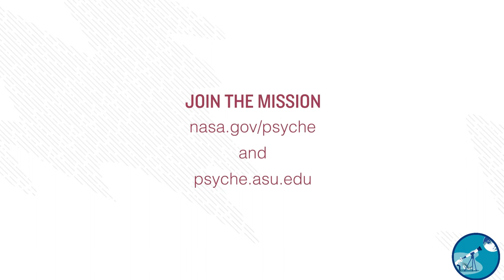Explore New Horizons: Your Ultimate Journey through Virtual Galaxies!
Introduction:
Welcome, space enthusiasts, to an awe-inspiring journey through the cosmos! In this immersive video, we'll embark on a virtual expedition that transcends the boundaries of our world, delving into the mysteries and marvels of space. From distant galaxies to the intricate dance of celestial bodies, join us as we uncover the captivating beauty and boundless wonders of the universe.

Segment 1: Cosmic Kaleidoscope
Our adventure begins with a mesmerizing view of our very own Milky Way galaxy. Behold its spiral arms, where billions of stars create a symphony of light. Marvel at the birth and death of stars, witness the explosive brilliance of supernovae, and ponder the enigmatic black holes that defy comprehension.

Segment 2: Planetary Spectacle
Zooming closer to home, we explore the diverse landscapes of our neighboring planets. From the fiery storms of Jupiter to the icy plains of Pluto, each world has a unique story to tell. Discover the Martian valleys and polar ice caps, and learn about the tantalizing possibility of life beyond Earth.

Segment 3: Moonlit Serenade
As we approach the Moon, let's reflect on humanity's historic footsteps on its surface. Explore the Apollo landing sites and revisit the iconic words spoken during those monumental moments. We'll also delve into the Moon's impact on Earth's tides and its significance in shaping our planet's history.

Segment 4: Gazing at Galaxies
Venturing farther into the cosmos, we encounter distant galaxies that dot the canvas of space. Witness the breathtaking collision of galaxies, where stars swirl in a cosmic dance. Learn about the mind-boggling scale of the universe and how astronomers decipher its secrets using cutting-edge technology.

Segment 5: Quest for Exoplanets
In our quest to find planets beyond our solar system, we dive into the world of exoplanets. Discover how scientists detect these distant orbs and unveil their potential habitability. Could we be on the brink of discovering a new Earth-like world?

Segment 6: Cosmic Mysteries
As we conclude our journey, we ponder some of the universe's greatest mysteries. What is dark matter, and how does it shape the cosmos? Is there an elusive ninth planet lurking in the outskirts of our solar system? We'll delve into these perplexing questions that continue to intrigue astronomers.
Thank you for joining us on this virtual space odyssey. Our universe is a tapestry woven with the threads of wonder, curiosity, and exploration. As we gaze up at the night sky, let's remember that the stars we admire are our shared connection to the vast expanse beyond. Until our next cosmic adventure, keep looking up and reaching for the stars.